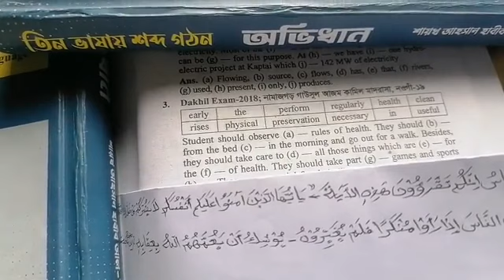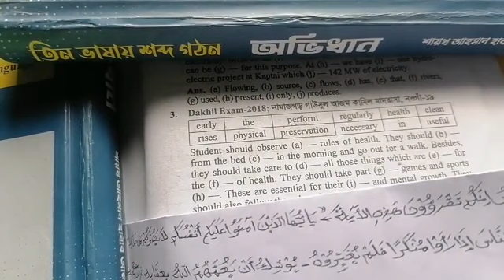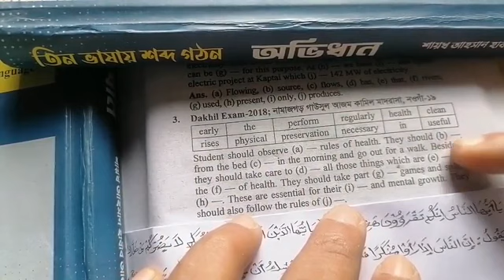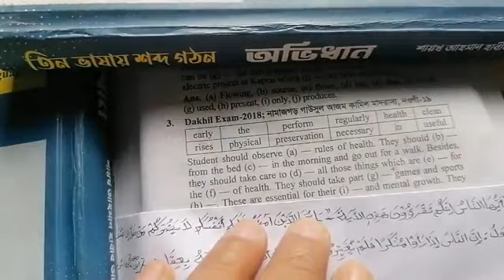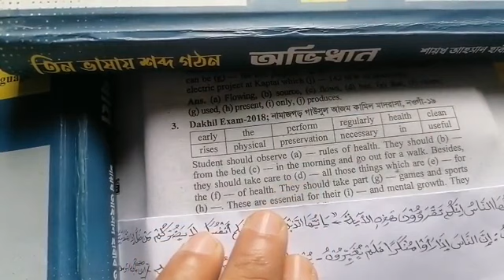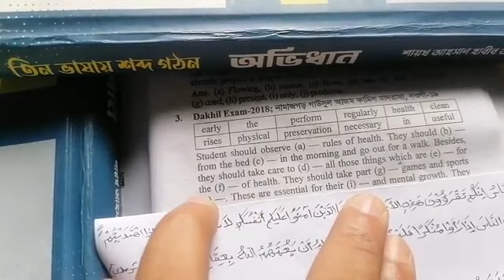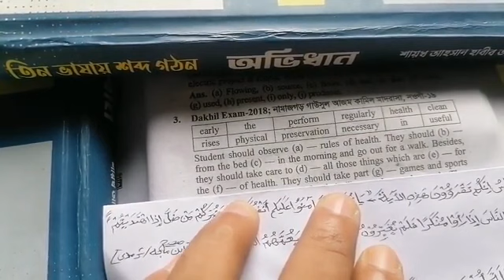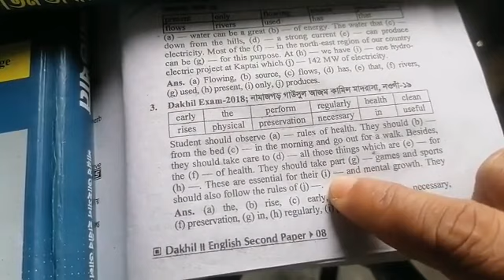কি অবাক! শুন্যস্থান একাই মিলে যাচ্ছে! কী সেই কারণ!! SSC/HSC এর ২য় পত্র! ইংরেজিতে তারকীব!